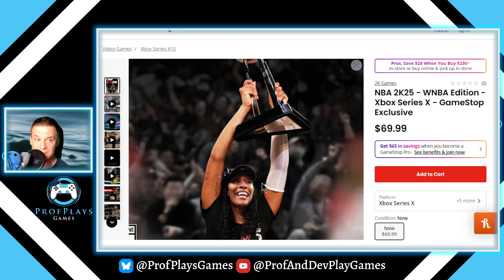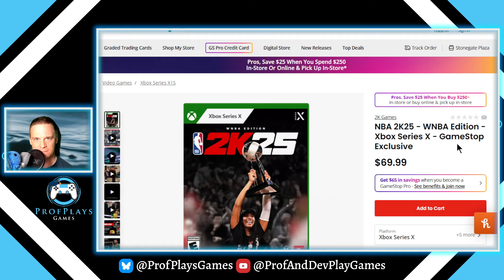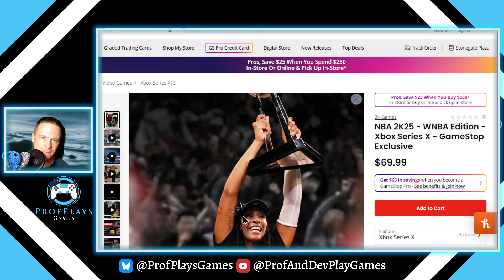Another Reason GameStop Sucks: No NBA 2K25 WNBA Variant in Store!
I went to *GameStop* to try to buy the *GameStop* Exclusive NBA2K25 WNBA variant, and I was told NO local *GameStops* carried it! On release weekend!